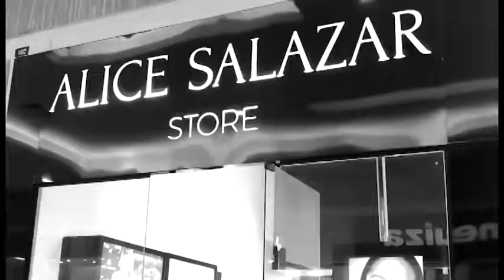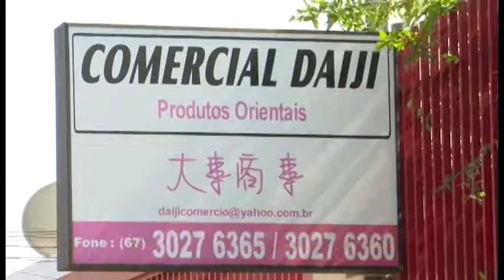Inauguração da Loja Alice Salazar no Shopping Norte Sul